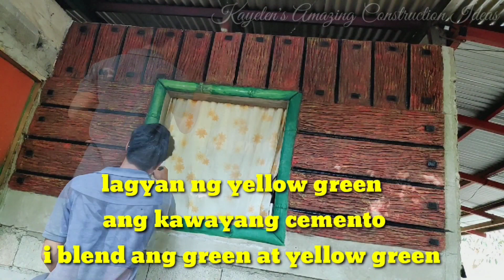cement ideas that on another level|kayelens amazing construction ideas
Maraming maraming salamat mga ka ideas at mga bossing..
Hindi natin mararating ito kung wala kayo..
Kaya mag injoy sa compilation na ito..dahil ito ang ilan sa ating mga nagawa mula nung una hanggang nagyon. muli maraming salamat po.